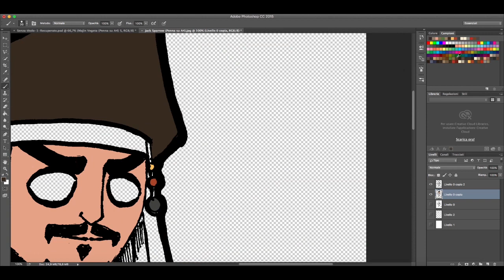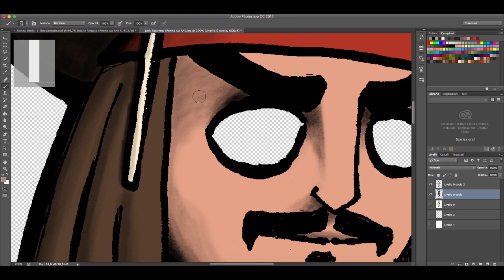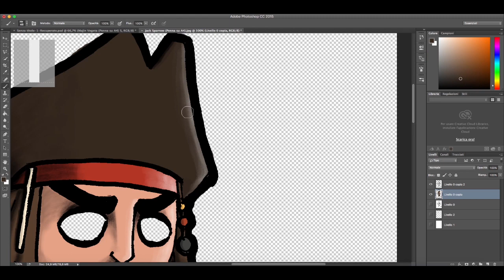rawing Jack Sparrow (Pen on Paper and Digital Painting with Photoshop)